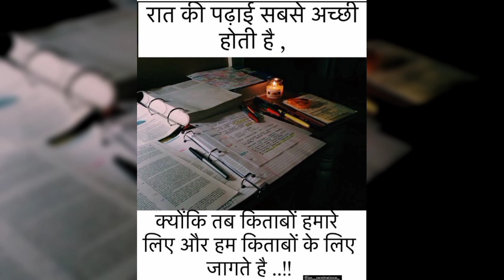Choclatey color❤Indian airforce motivation ✈️